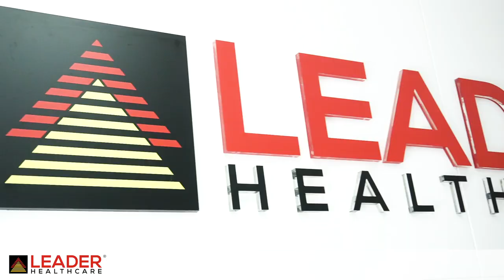Leader Healthcare Supplies to UAE's Prompt Field Hospital Projects to Fight COVID19